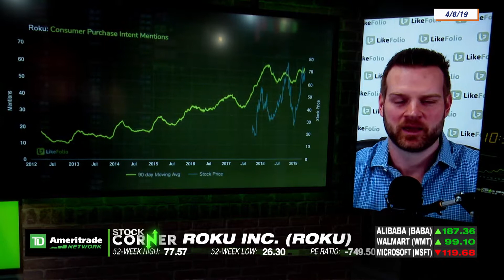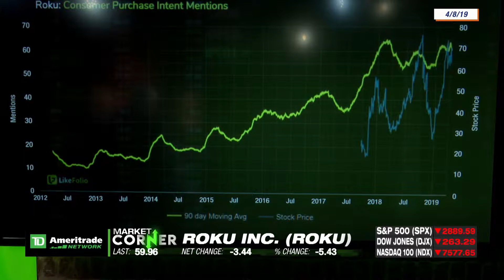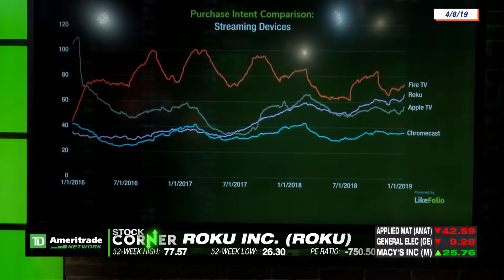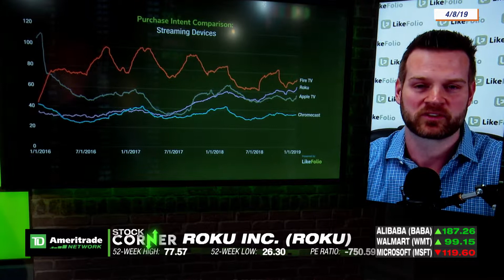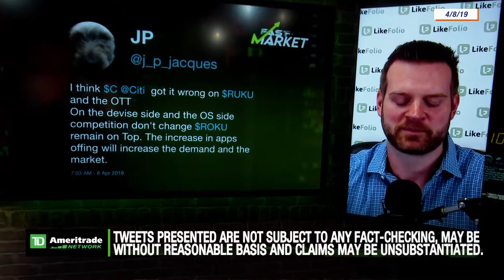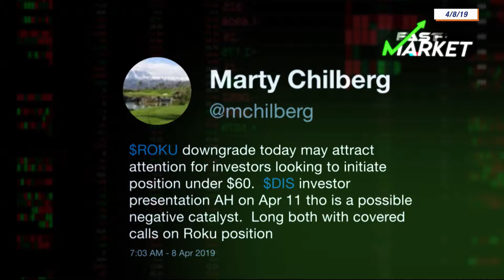What is ROKU's next move to remain on top?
With the cord cutting movement is at all time highs, the streaming device space has some serious competition. Roku is not only holding their own, but has been the only one consistently up trending over the last 2 years.